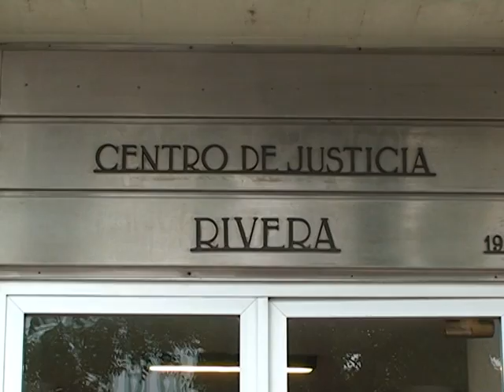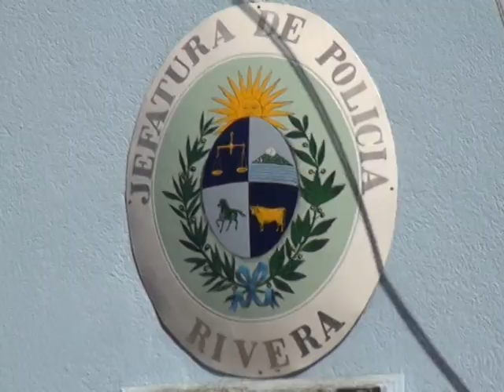POLICIALES MARTES 19 DE JULIO